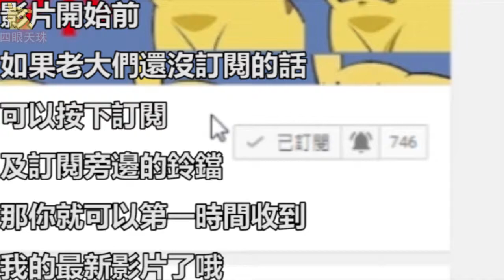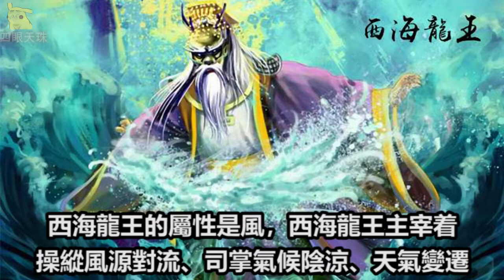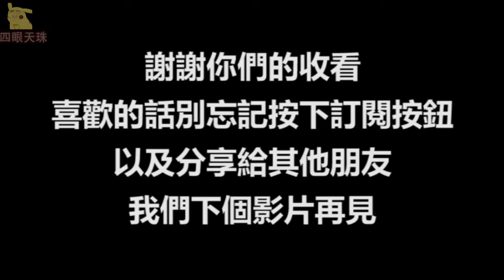四海龍王你知道的多少呢？他們到底有什麼權利呢？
四海龍王是中國民間所敬之神。即東海龍王、南海龍王、西海龍王、北海龍王之總稱。龍王是管理海洋及人間氣候風雨的龍神，龍王為上古之神。

由於四海龍王是海洋之神，遠離天界，在神靈中身份比較特殊，保持着較大的自治性，天宮對其海洋之事，一般任其自治。龍王育有龍子龍孫，安居下界